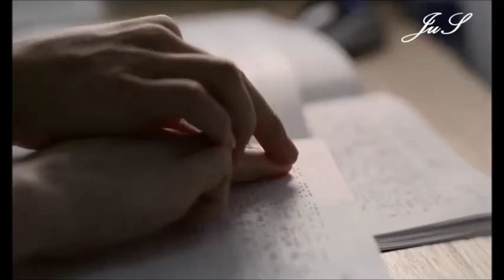Леонардо и Габриэль / Leo & Gabriel ( The Way He Looks )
Hoje Eu Quero Voltar Sozinho + Eu Não Quero Voltar Sozinho
Ghilherme Lobo , Fabio Audi